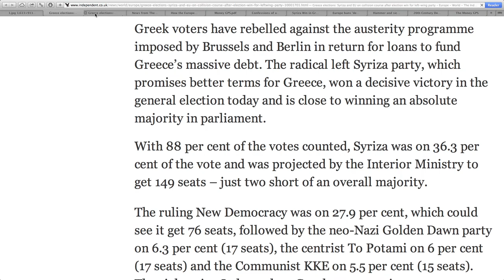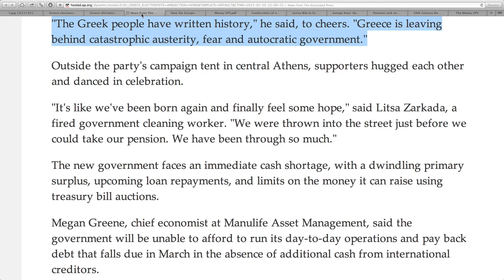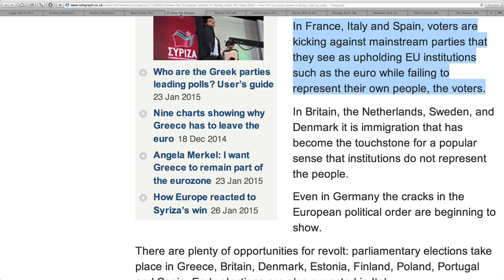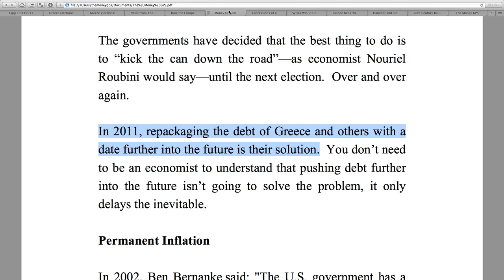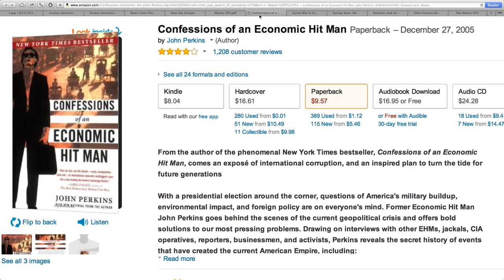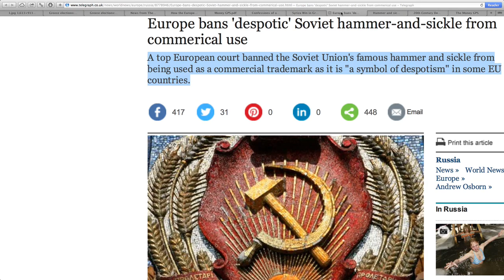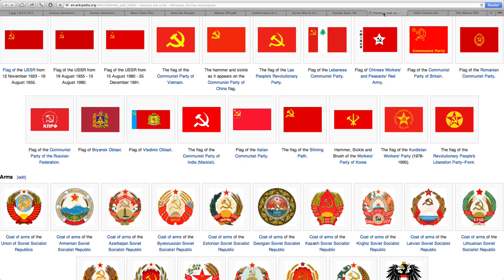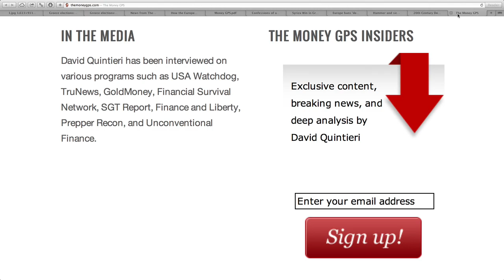Greece to Kick Out IMF and End Austerity! EU Falling Apart Rapidly!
Sources:
"Greece elections: Syriza and EU on collision course after election win for left-wing party - Europe - World - The Independent"
"How the European dream is dying, state by state - Telegraph"
"Confessions of an Economic Hit Man: John Perkins: 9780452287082: Amazon.com: Books"
"Syriza Win in Greek Election Sets Up New Europe Clash - WSJ"
"Europe bans 'despotic' Soviet hammer-and-sickle from commerical use - Telegraph"